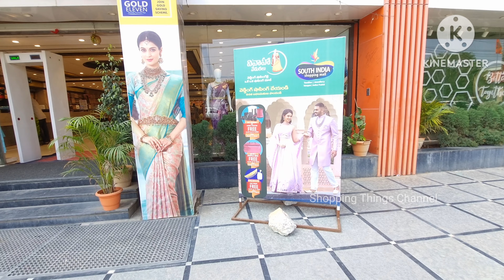SOUTH INDIA SHOPPING MALL లో 50%OFF లో NewStock FancySarees#southindia#sarees